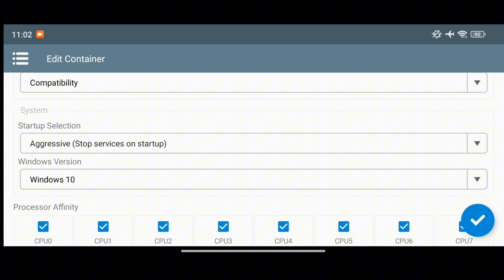winlator 8.0 Frost v1 dead space 3 no Snapdragon 680 adreno 610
realizem seus sonhos

meu celular: redmi note 11
128 de armazenamento,4 de ram, snapdragon 680, adreno 610

controle: controle de Xbox 360 USB

meta: comprar um Pc

emulador: winlator 8.0 Frost v1